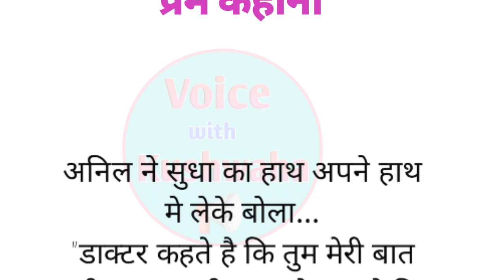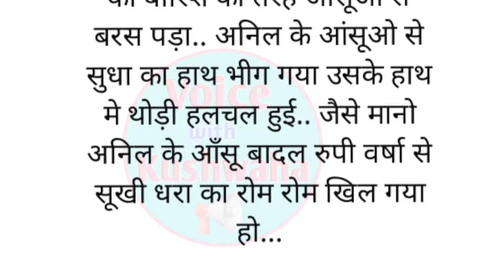एक पति और पत्नी की Love story | Hindi kahani | voice with kushwaha